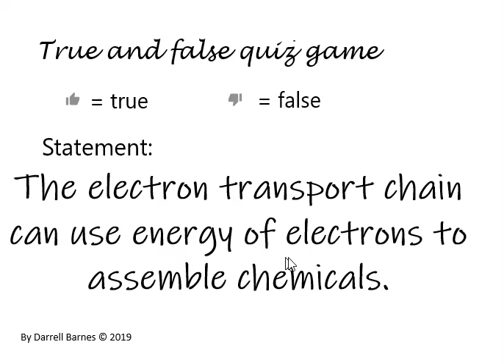Energy TF quiz game #8